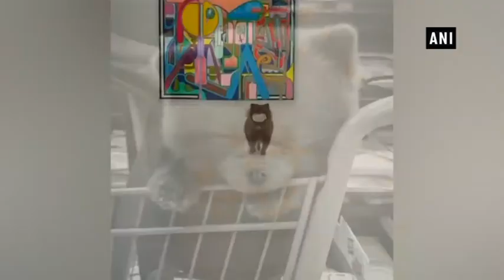Watch: Pomeranian dog appears in series of cute videos - USA News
New York (United States), Nov 21 (ANI): 'Bertie', a four-year-old Pomeranian dog, is a hit on the internet with 55,000 followers, who enjoy regular videos of the dog messing around and making cute faces.